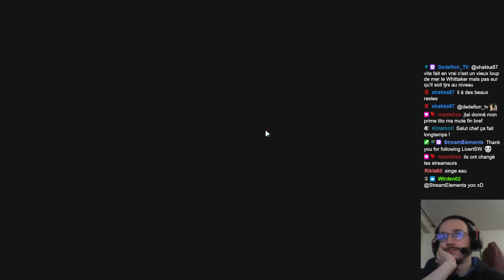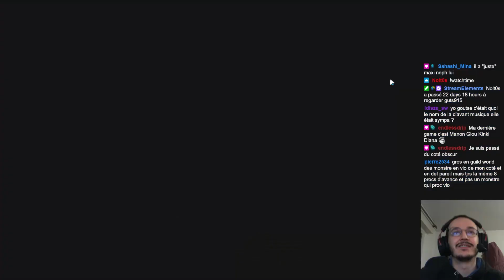RTA TOP 50 : Je CLEAVE CC avec Clara et Vancliffe ! SUMMONERS WAR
Musiques :
Lofi anime remix